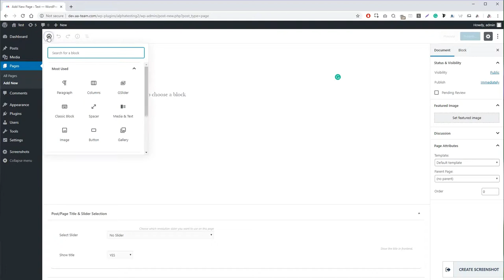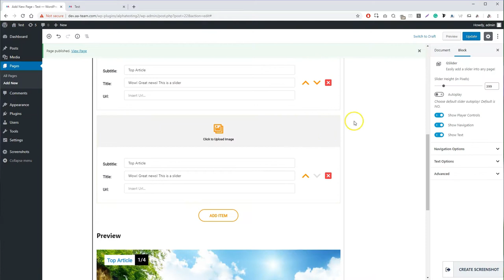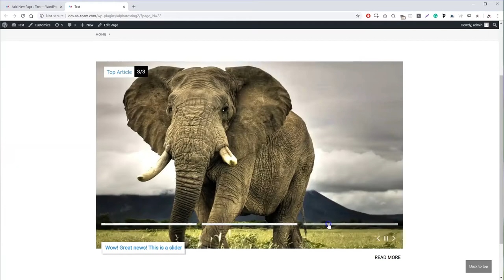GSlider - Premium Gutenberg Slider Block For WordPress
GSlider is an image slider plugin for WordPress that adds a simple to use slider block to your WordPress editor.